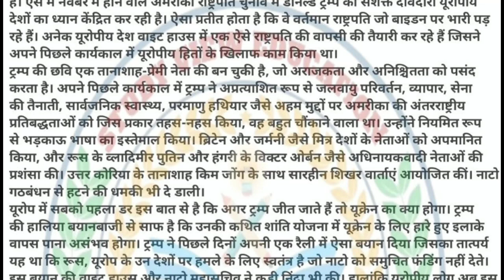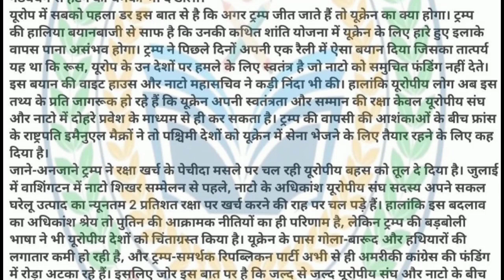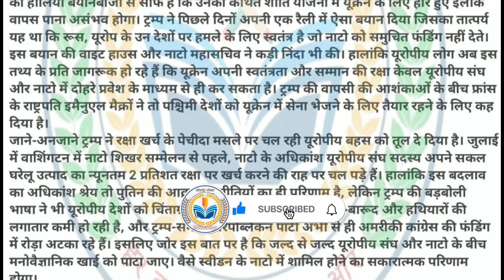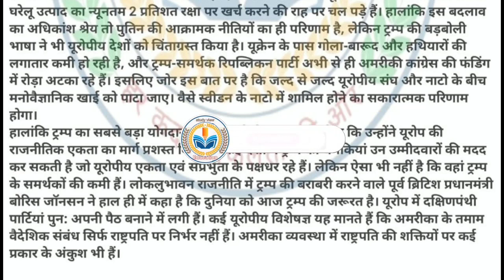70 WPM HINDI DICTATION RSMSSB HIGHCOURT EXAM MATTER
70 WPM HINDI DICTATION RSMSSB HIGHCOURT EXAM MATTER

70 WPM new hindi Dictation
70 wpm hindi dictation
हिन्दी भाषा का महत्व हिन्दी डिक्टेशन 70 wpm
hindi bhasha ka mahatav hindi Dictation speed 70 wpm
70 wpm speed hindi Dictation
hindi Dictation speed 70 wpm
Dsssb Teacher hindi Dictation
Dsssb Teacher hindi Dictation speed 70 wpm
70 wpm hindi Dictation
70 wpm hindi Dictation
new Hindi Dictation 70 wpm
Ssc Stenographer Dictation Group C and D
ssc stenographer skill test hindi Dictation speed 70 wpm
shorthand hindi Dictation speed 70 wpm
70 wpm hindi Dictation ssc stenographer skill test 2024
ssc stenographer skill test hindi Dictation
ssc stenographer hindi Dictation
ssc stenographer
hindi legal dictation speed 70 wpm
legal hindi Dictation speed 70 wpm
70 wpm hindi Dictation ssc skil test
70 wpm hindi Dictation
70 wpm dictation
Dictation 70 wpm
Legal dictation
ssc stenographer
court dictation
70wpm dictation
80wpm dictation
90wpm dictation
100wpm dictation
shorthand dictations
dictation
ssc stenographer previous year dictation hindi
shorthand classes
ssc
editorial dictations
ssc steno skill 2024
shorthand dictation